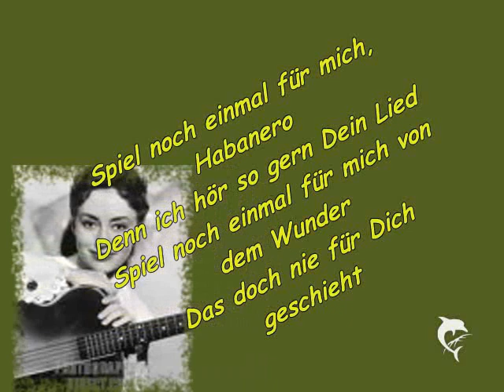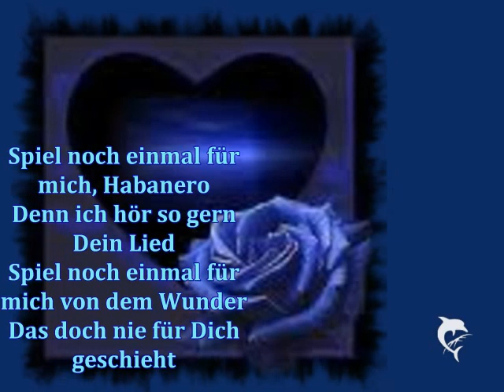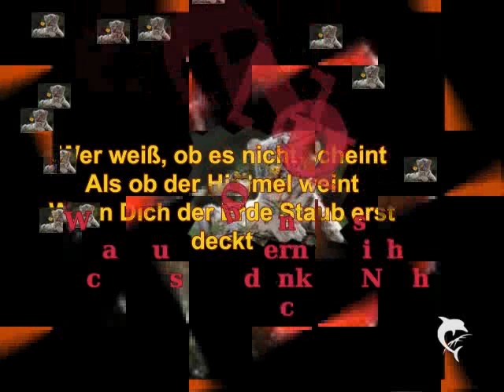Spiel noch einmal für mich Habanero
Schlager die man nie vergisst